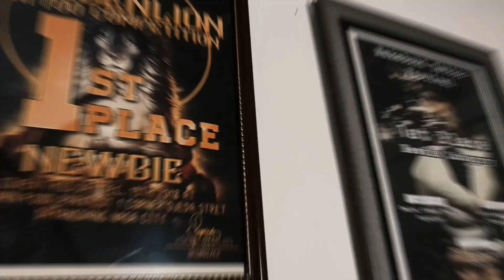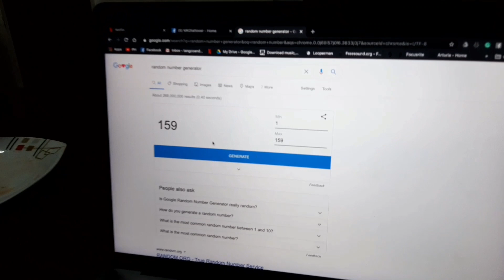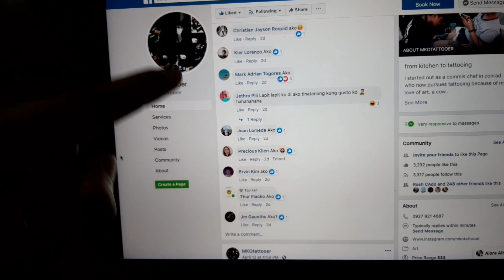NAREACH KO ANG 3K PAGE LIKES IN 2 DAYS! NAGPA RAFFLE AKO NG TATTOO! (FIRST VLOG)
TATTOO RAFFLE RESULT! TATTOO RAFFLE RESULT!

Jm gaunths won small piece tattoo from my tattoo raffle!

Thur flacko naman sa top fan!

Ngayon magpaparaffle ulit ako for another small piece tattoo pag nareach naten ang 500 subscribers!
Tune in for another video para jan!

Musician: Jef